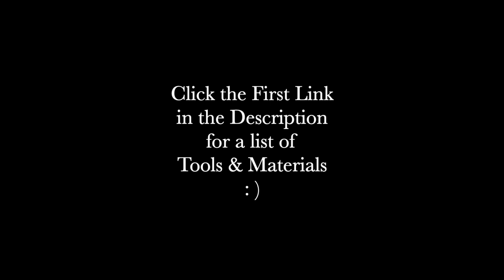Make a Leather Lighter Case (With Pattern!)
A few years back we did a video making one of our leather lighter cases as one of our first videos. We decided to revisit that project, this time walking you through how to make your own in a step-by step tutorial! These leather cases are great for around the shop, they're also great to sell at craft fairs and markets or wherever you might sling your goods. With a very simple pattern, all you need is a split ring to complete your own leather lighter case!